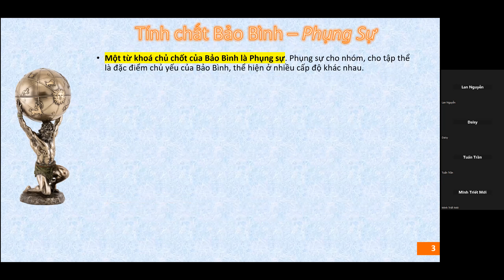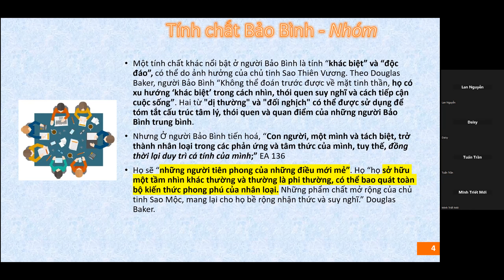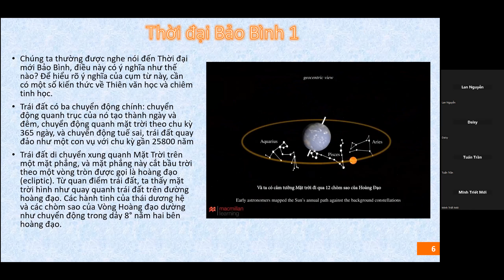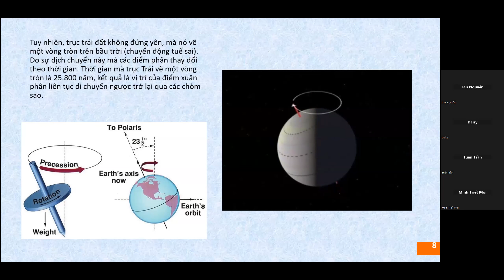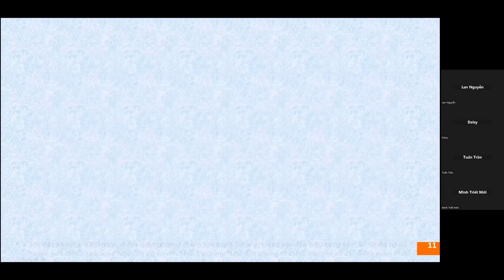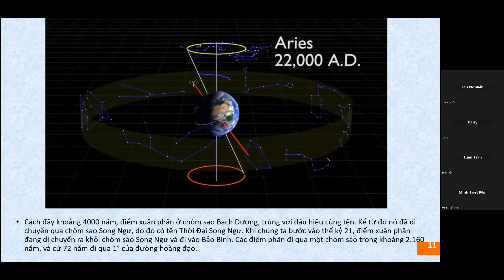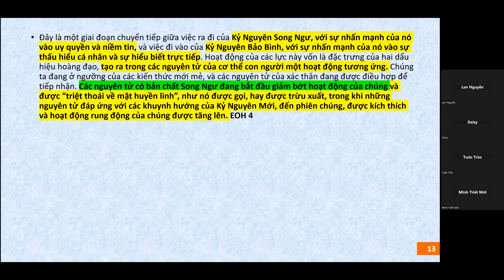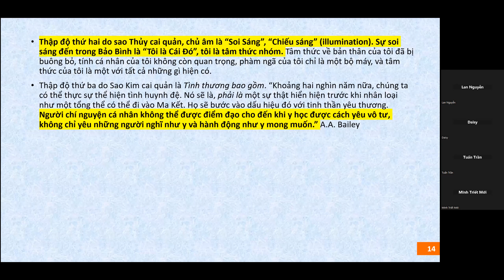Bảo Bình và Thời Đại Bảo Bình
Thầy Lâm Văn Kiệt chia sẻ về Bảo Bình và Thời Đại Bảo Bình tại buổi họp nhóm MFVN ngày 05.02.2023.